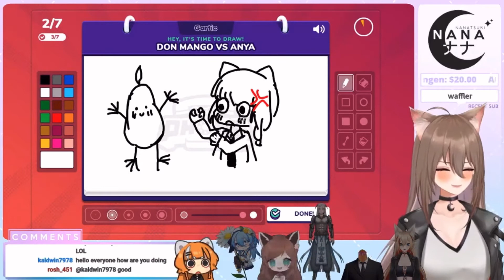Nana playing Gartic phone